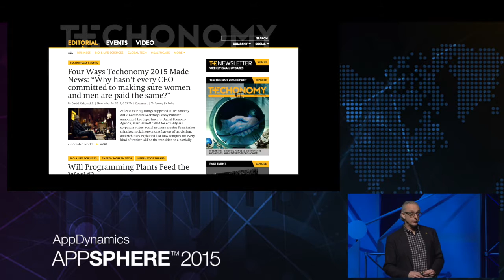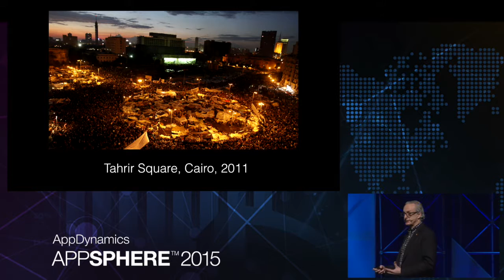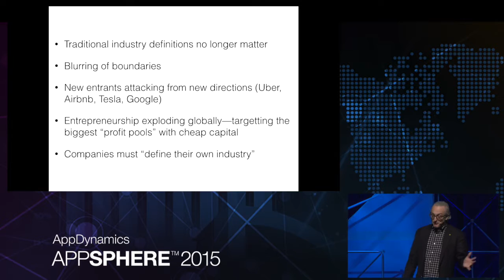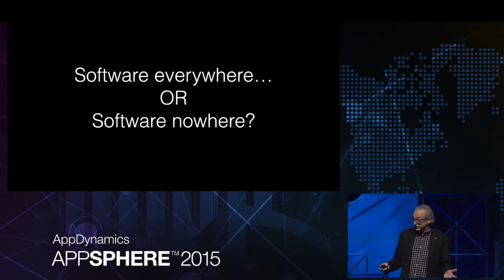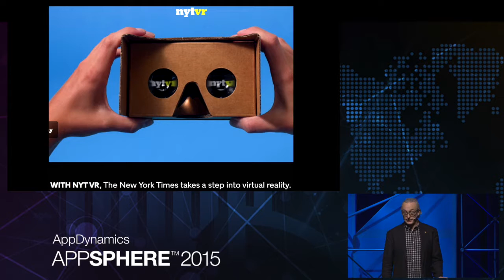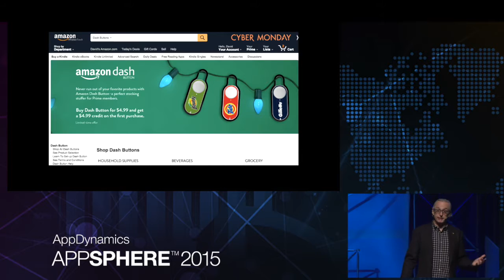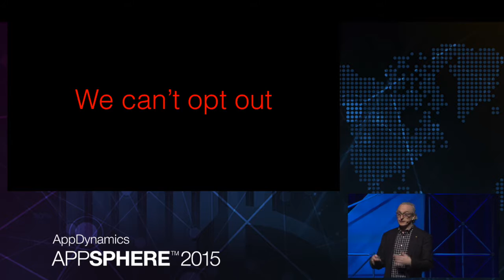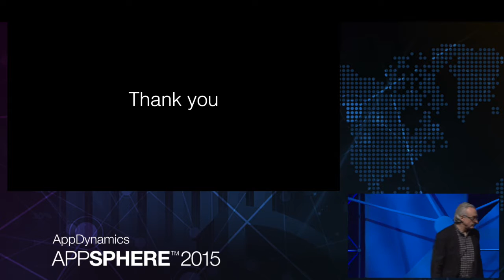AppSphere 15 - The Techonomic Future of Business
David Kirkpatrick, author, journalist, and CEO of Techonomy Media will give AppSphere 2015's closing keynote. He will highlight how integral technology is essential to the success of a company, in addition to discussions on future trends and challenges affecting AppDynamics customers. Customers will be encouraged to join the stage and participate in a panel discussion.